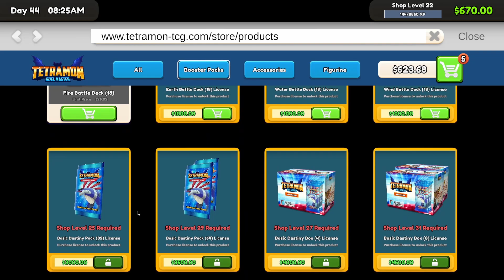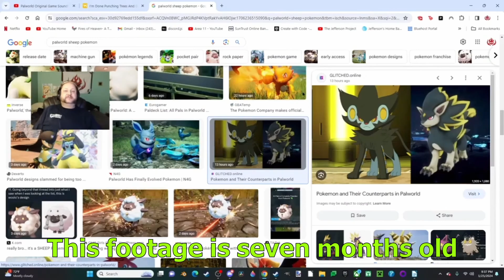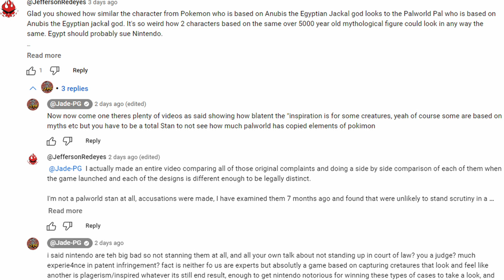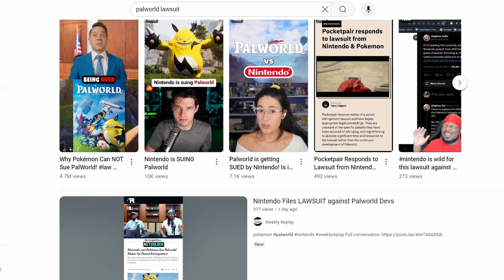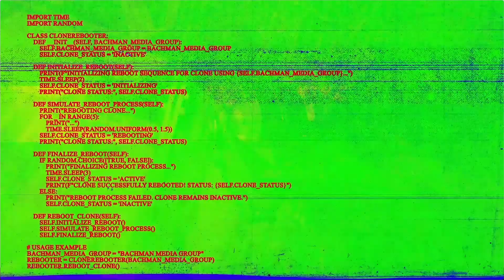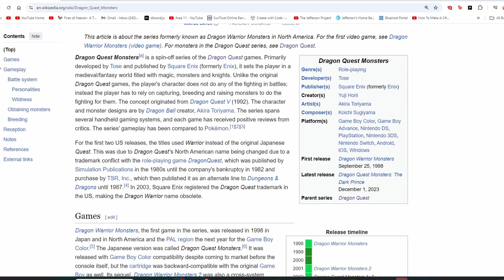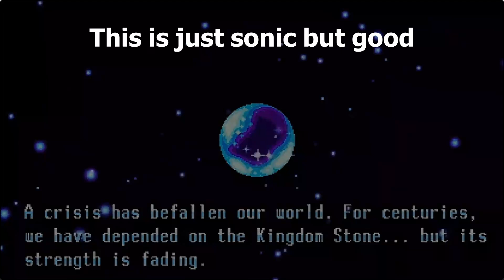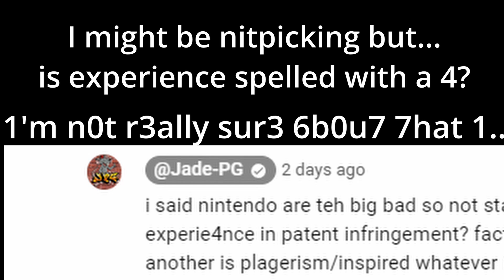Nintendon't | Stifling innovation and upsetting fans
Nintendo has decided to pursue a lawsuit against Palworld and the immediate backlash might be more than any monetary compensation they might receive and talk about why I have a good reason to believe they may suffer their first court loss ever.

The Many Talented Mr. Jefferson